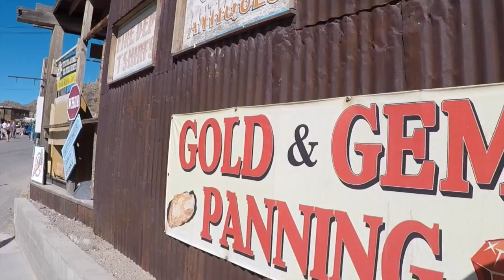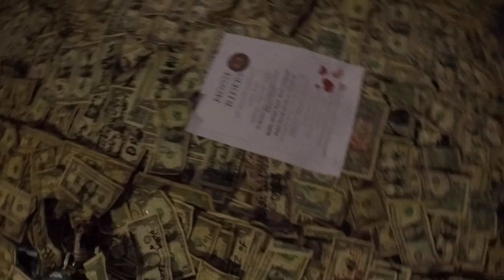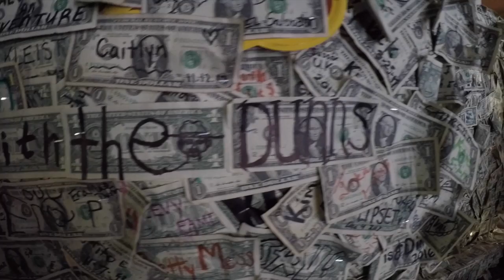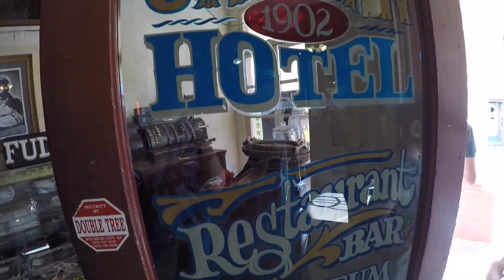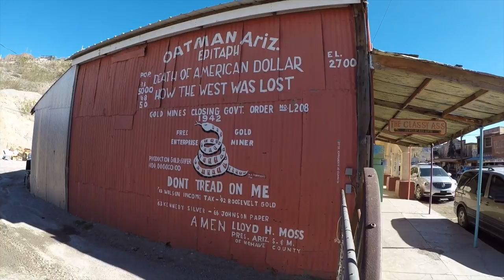Was That A Burro in the ROAD?...Full Time RV Living AZ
This video is about Was That A Burro in the ROAD?...Full Time RV Living AZ